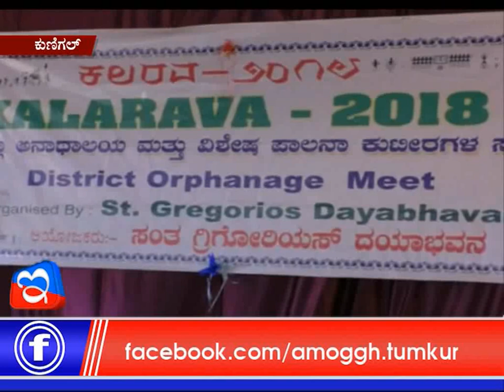04: 02 :2018 :Amoggh News